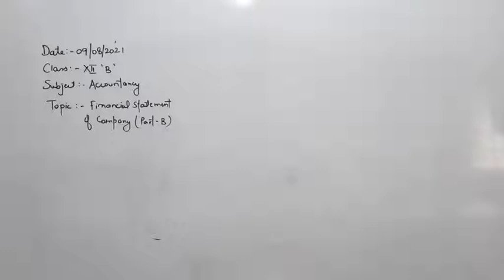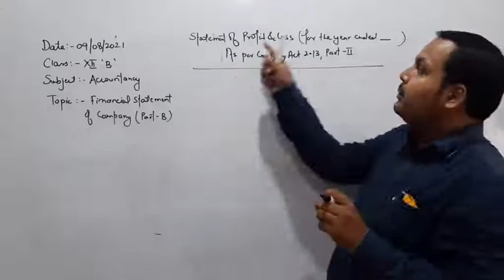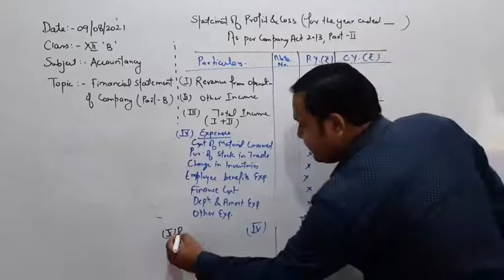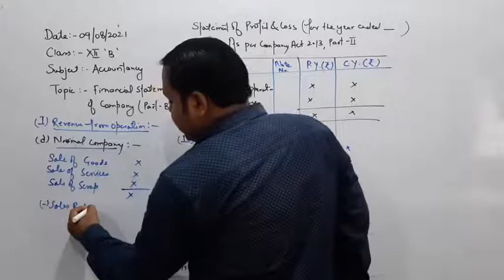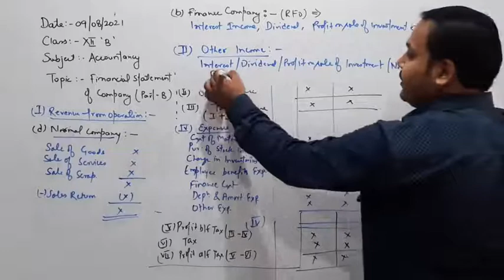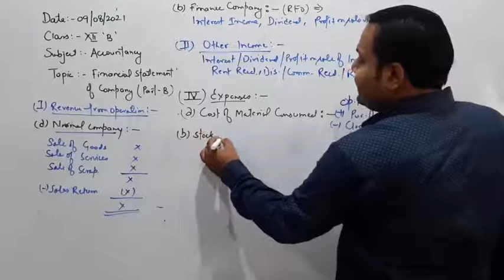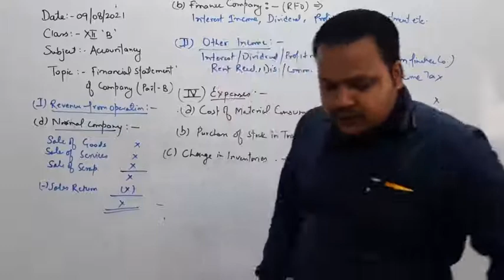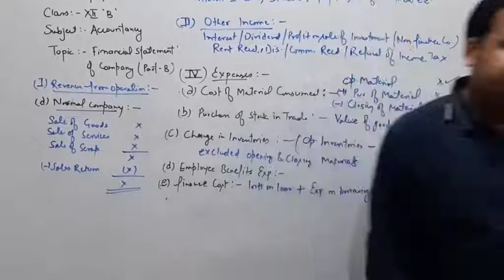Class XII B Accountancy 09-08-2021 By Mr Ritanshu Srivastava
Class XII B Accountancy 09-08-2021 By Mr Ritanshu Srivastava Financial Statement Analysis